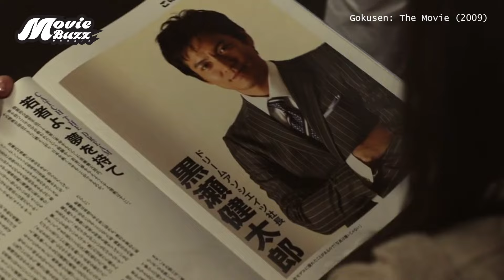সুন্দরী টিচারের ভয়ংকর অতিত কিন্তু | Movie Explained in Bangla/Bengali | Story Explained in Bangla